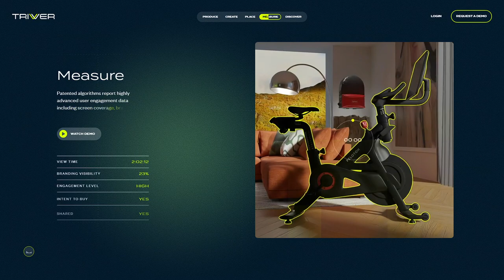TRIVVER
a Masterpiece web design project by Radcat from The USA was awarded the Site Of The Day certification on Jan 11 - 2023. Congratulations🎊
AR Analytics and VR Analytics powered through data. Your advertising, activated, by unparalled AR/VR data analytics fueled by powerful extended reality experiences